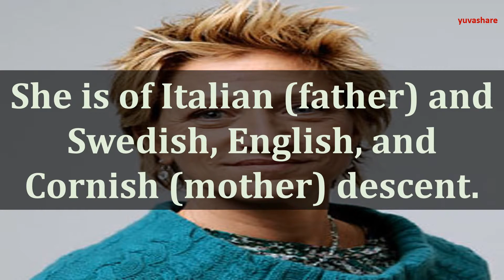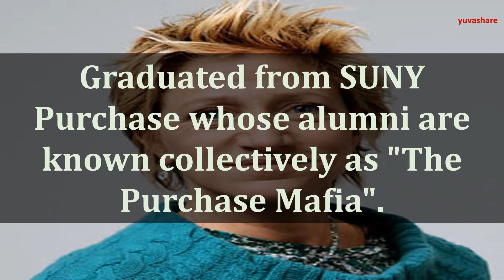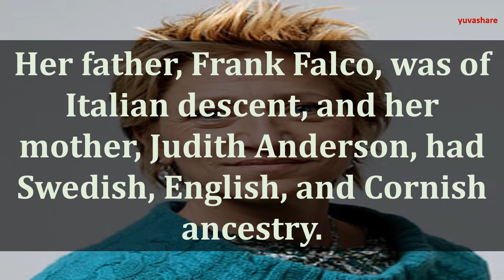BIOGRAPHY OF EDIE FALCO